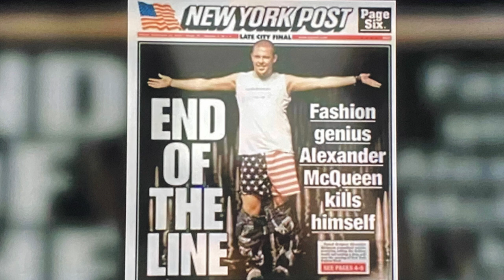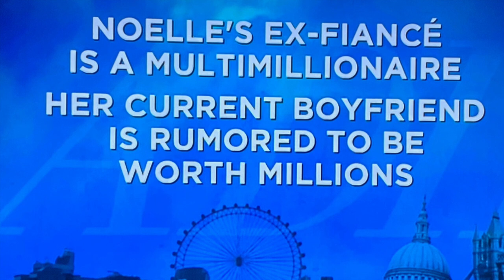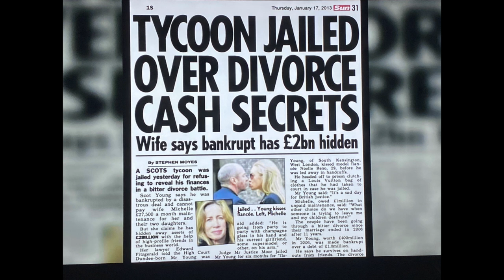Ladies Of London Season 1 Episode 1 My Fair Ladies Of London Season 1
Today I am covering my all time favorite Bravo show Ladies of London! Let's watch Ladies of London Season 1 Episode 1 My Fair Ladies Of London! I love the ladies of london and I am so excited to do a rewatch and deep dive on the ladies! Join me as I go episode by episode and discuss the drama and the ladies. Ladies of London season 1 cast included Caroline Stanbury, Caprice Bourret, Marissa Hermer, Annabelle Nielson, Juliette Angus, Julie Montagu, Noelle Reno. Enjoy!